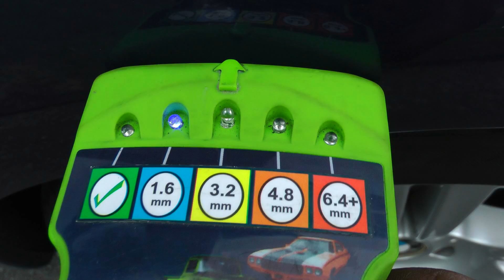Vehicle inspection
Attention: Tim